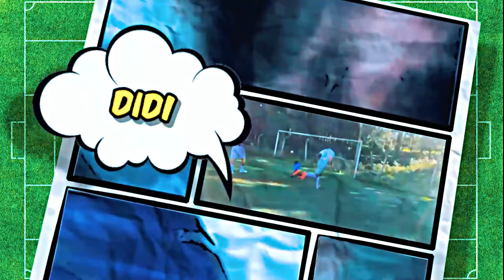BOLEIRO VAI TREINAR COMO UM VERDADEIRO CAMPEÃO / MIGUÉSÉRIE / EP 33